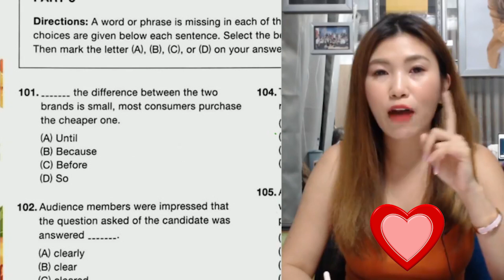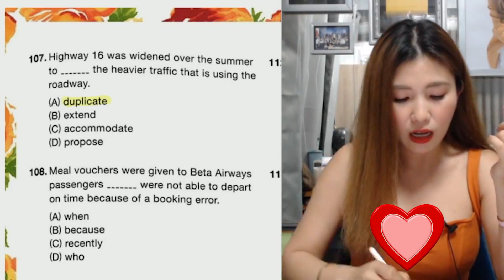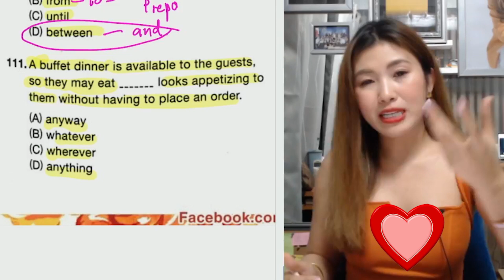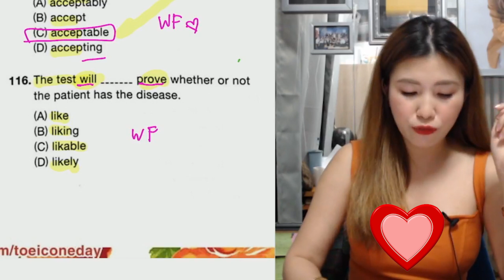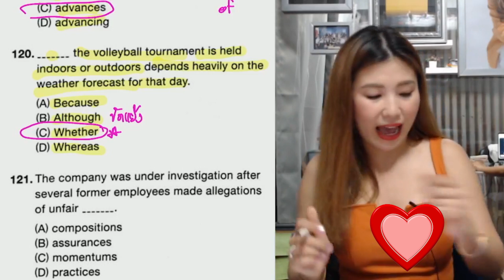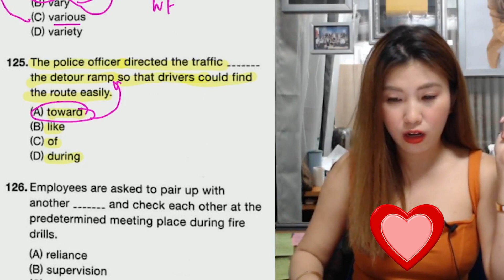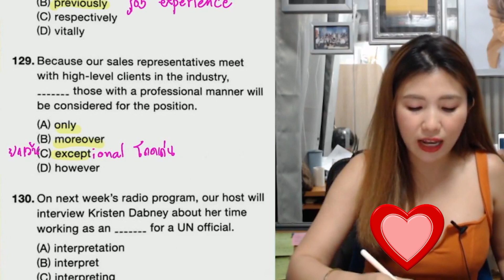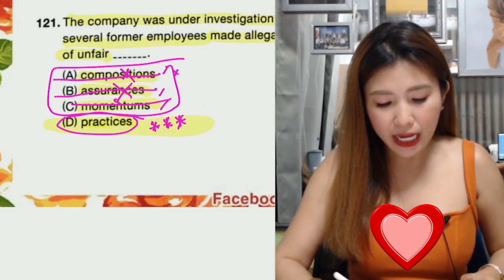ศูนย์สอบเปิดแล้ว ตื่นเต้นๆ แจกเทคนิค 🤩🤩